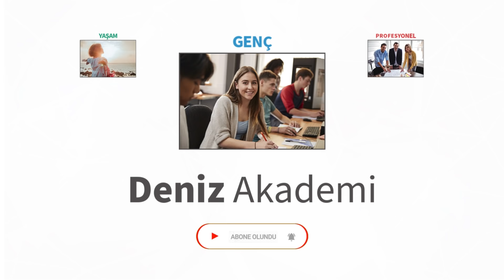Profesyonel Hayatta Kişisel İmaj: Yazmak | Özlem Sökmen | DenizBank Deniz Akademi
Yazı dilimizin ve kelimeleri etkili kullanma becerimizin kişisel imajımıza etkisini konuştuğumuz bu videoda Özlem Sökmen’in senin için yeni tavsiyelerde bulunuyor. ProfesyonelHayattaKişiselİmaj serisinin 4.

00:00 Giriş
00:36 Kelimelerin Gücü
01:56 Yazılı İletişim
03:19 Doğruyu Güzel Söylemek
04:50 Özet